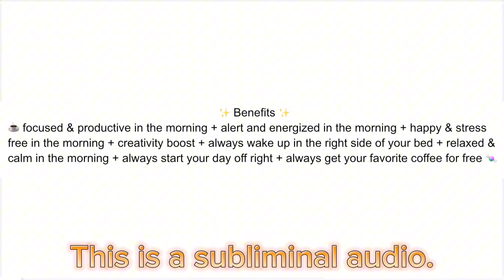GOOD MORNING ☕️ virtual coffee + productivity booster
This is a subliminal audio 💗

Subliminals are audios that have affirmations playing a lower volume in the background. These affirmations bypass your conscious mind to reach your subconscious, and help you manifest changes in your life!

BENEFIT SUMMARY
focused & productive in the morning + alert and energized in the morning + happy & stress free in the morning + creativity boost + always wake up in the right side of your bed + relaxed & calm in the morning + always start your day off right + always get your favorite coffee for free

FAQ
— Make sure to drink water & stay hydrated
— Only safe & positive affirmations
— Unisex
— No universe or god related affirmations